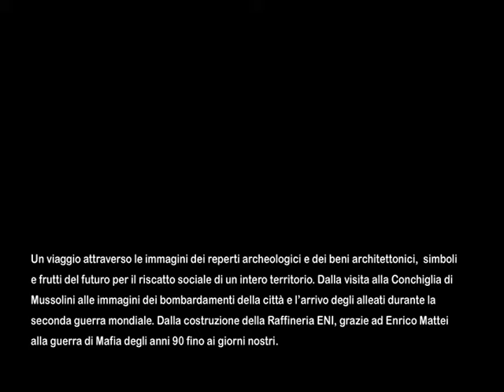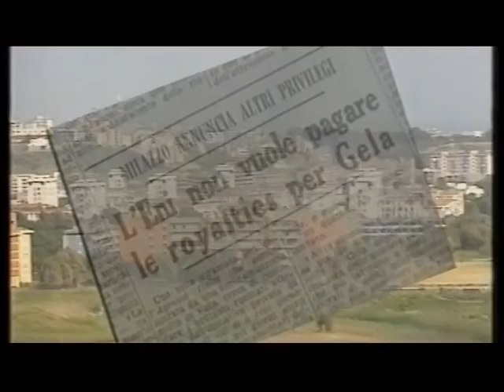35° Anniversario C10